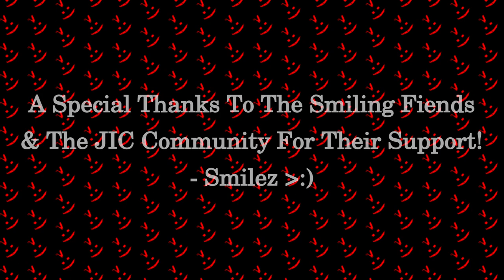Patient Zero Live At Lefty's Live Music 2018-06-16 (Mr. Smilez)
Credits: FIENDS/VIDEO/PHOTOGRAPHY:

Director/Producer/Editor: Mr. Smilez

Videography1: Zink Oxside

Photography3/Videography3: Sora Shadow Siix (Shadow)

Assisted Videography: Moose

Location: Lefty's Live Music
 - ADDRESS: 2307 University Ave, Des Moines, Iowa 50311

SPECIAL THANKS TO THE SMILING FIEND(S)
 - KREIDAN VAL
 - FREAKTWNT4
 - DEOMAX
 - SHADOW
 - BIGBEAR
 - PENTIFYRE
 - GAGE HELLION
 - MR. SMILEZ
 - ZINK OXSIDE
 - LONNA STAR
 - MOOSE

Smile I'm Watching!
- Mr. Smilez